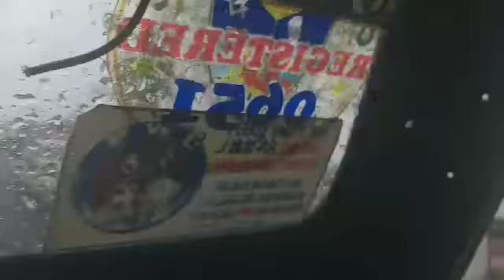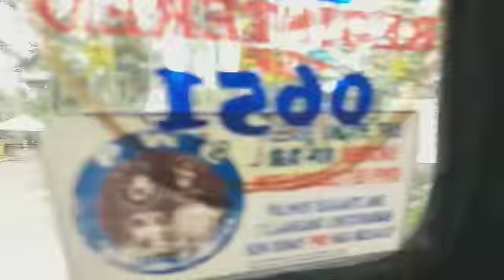The City of Beautiful People Ormoc City La Familia Outing Jan.1,2019